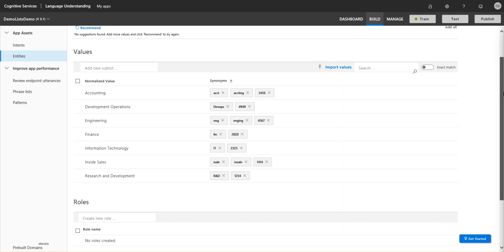Microsoft Azure LUIS - Entities Matching Predefined Lists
See this as a drop-down list for entities, where synonyms are matched and the result normalized.

A list entity is an exact text match to the words in the utterance.

Each item on the list can include a list of synonyms. For an example, a company department can be identified by several key pieces of information such as an official name, common acronyms, and billing department codes.

A list entity is a good choice for this type of data when:

~The data values are a known set.
~The set doesn't exceed the maximum LUIS boundaries for this entity type.
~The text in the utterance is an exact match with a synonym or the canonical name. LUIS doesn't use the list beyond exact text matches. Stemming, plurals, and other variations are not resolved with just a list entity. To manage variations, consider using a pattern with the optional text syntax.